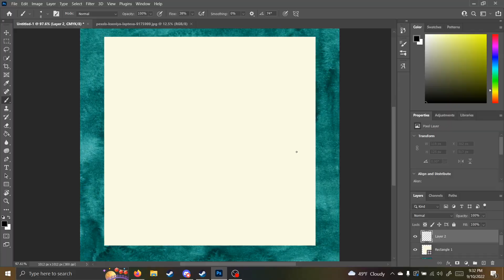Blegh Art Time-Lapse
A time-lapse fan art of Blegh by @ slimy_artist on Twitter.